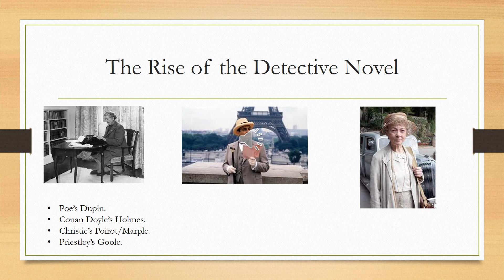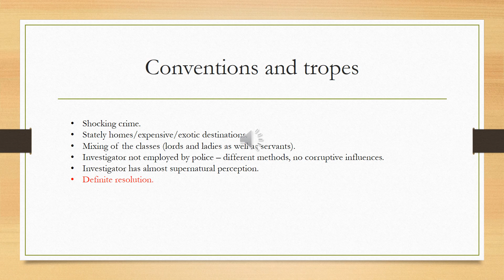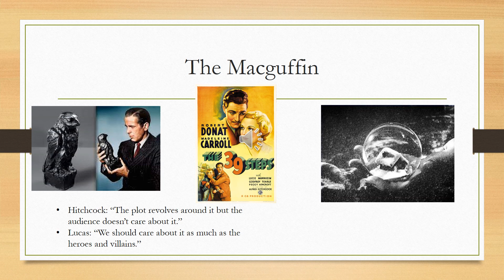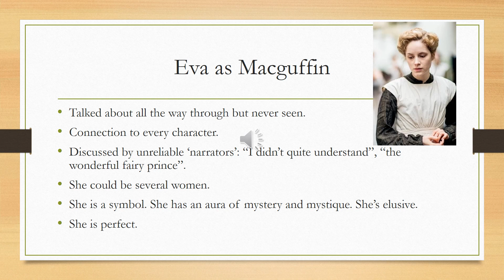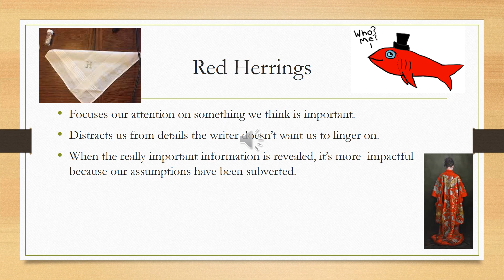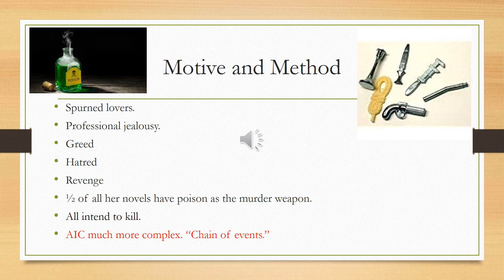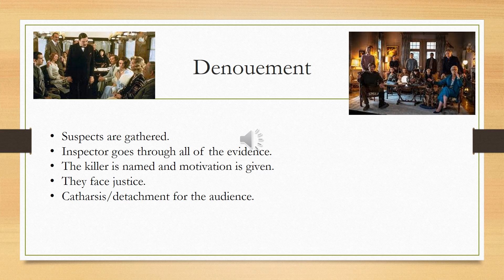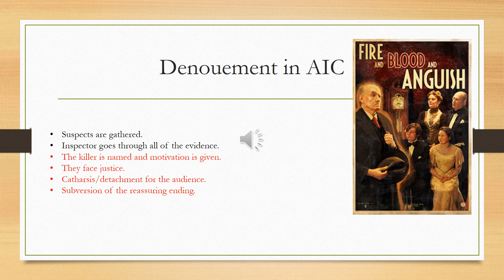Priestley and Christie - 9 and Dine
A video for students aiming for the higher grades in English Literature focusing on "An Inspector Calls" and connections with the detective genre
from Mr Daniels at Manor Community Academy